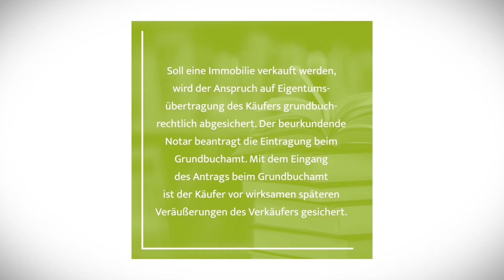Auflassungsvormerkung - Citak Immobilien - Immobilienmakler Köln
Citak Immobilien e.K.
Hakan Citak - Immobilienmakler in Köln
Yorckstraße 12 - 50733 Köln Tel. Nr. 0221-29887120

Hakan Citak von Citak Immobilien präsentiert:
Auflassungsvormerkung

Aus unserem Immo-Lexikon, heute der Buchstabe A wie
Auflassungsvormerkung.

Soll eine Immobilie verkauft werden wird der zukünftige Käufer
im Grundbuch mit Hilfe der Auflassungsvormerkung vermerkt.
Dies verhindert, dass nicht gleichzeitig an mehrere Interessenten
verkauft werden kann. Nur ein Notar kann diese ein- und
austragen.

Kontaktieren Sie uns gerne, um mehr über unsere Leistungen zu erfahren! Wir freuen uns auf Ihren Anruf!

Ihr Immobilienmakler in Köln für den Großraum Köln, Bonn, Dormagen, Leverkusen, Bergisch Gladbach, Bergheim und Pulheim

Wenn auch Sie Ihre Immobilie ohne Zeit und Geldverlust verkaufen möchten und das in die Richtung geht, die Sie sich vorstellen, dann rufen Sie mich für ein kostenloses und unverbindliches Kennenlerngespräch an.